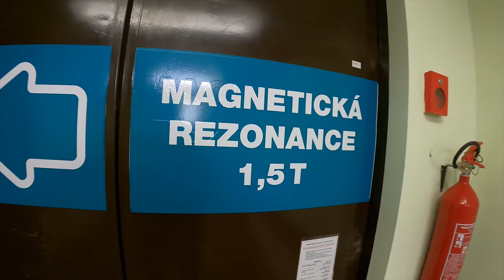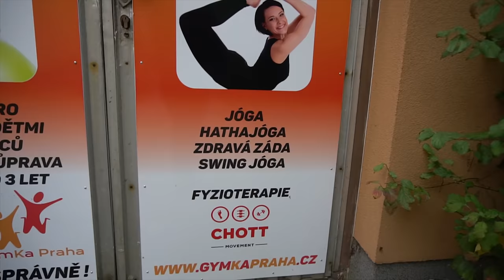CO SE STALO NA CRANKWORX? / VELKÁ SOUTĚŽ PRO VÁS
MŮJ BEST TRICK
pošlete Vaše nejlepší video. Max 20 vteřin. Může to být trik, skok, vlastně cokoliv na co jste pyšní a co myslíte, že je nejlepší záběr, který jste na kole natočili.

Do zprávy napište Vaše jméno, věk a odkud jste.

V dnešním videu konečně řeknu něco o tom co se stalo na Crankworx v Innsbrucku a proč teď nevycházely videa.